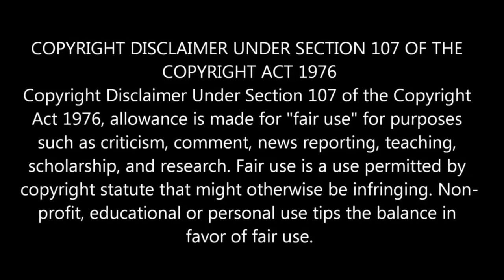BIGG BOSS Tamil - 29th August 2017 Promo 2 | Vijay Television | Review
Watch full episodes at Vijay Television or hotstar.com
BIGG BOSS - 29th August 2017 - Promo 2 | Vijay Television
Bigg Boss Tamil | Bigg Boss Tamil Online | Bigg Boss Tamil Live | Bigg Boss Tamil Full episode | Raiza Wilson | Snehan | Gayathri Raguram | Bindhu MAdhavi | Suja Varunee | Kajal Pasupathi | Harish Kalyan | Bigg Boss tamil full episode live | Bigg Boss Tamil todaay episode | Bigg Boss Tamil promo 2 | Bigg Boss tamil today promo